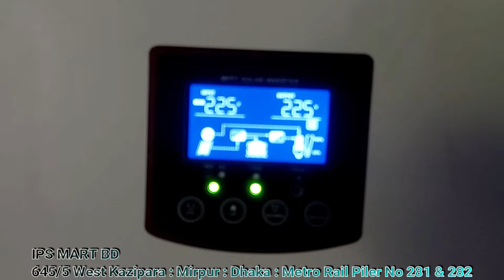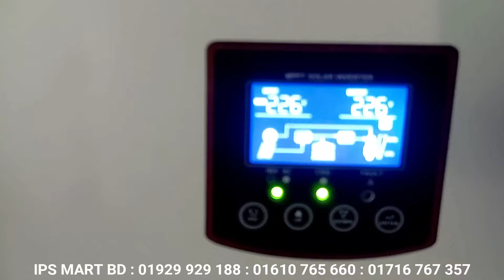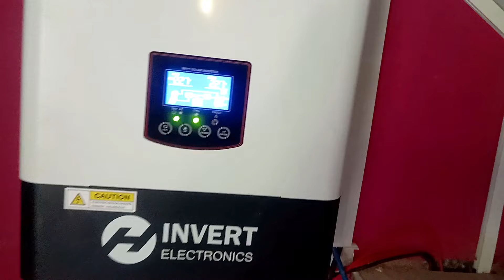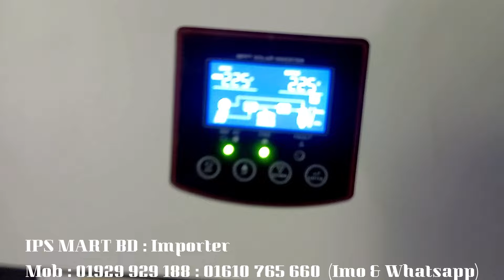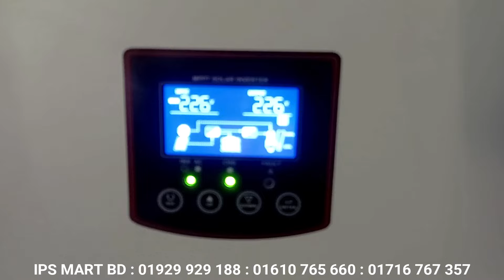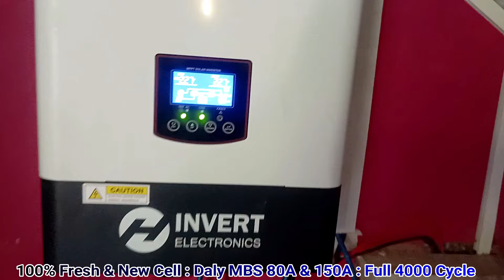কম বাজেটে হাইব্রিড সোলার ইনভাটার। সোলার থেকে ৭০% আউট পুট পাবেন। ১ ব্যাটারি সিস্টেম ১৫০০ ওয়াট।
কম বাজেটে হাইব্রিড সোলার ইনভাটার। সোলার থেকে ৭০% আউট পুট পাবেন। ১ ব্যাটারি সিস্টেম ১৫০০ ওয়াট সোলার ইনভাটার। H Inverter 1500 Watt 1 Battery System

আইপিএস মার্ট
আমদানিকারক।
৬৪৫/৫ সাদ টাওয়ার।

১. কাজিপারা মেট্রোরেল স্টেশানের  “(281) নং”  পিলারের ঠিক পশ্চিম পাশের রাস্তায় বসুন্ধরা লেন / বসুন্ধরা গলি।
২. কাজিপারা মেট্রোরেল স্টেশানের ঠিক মধ্যখানে পশ্চিম পাশের গলি। বসুন্ধরা লেন / বসুন্ধরা গলি।
৩. কাজিপারা জামে মসজিদের সাথের রাস্তায় পশ্চিম দিকে, ডেসকো অফিসের সাথে ডান পাশের গলি। বসুন্ধারা লেন।
অথবা গুগুল ম্যাপে লোকেশান দেখে নিন।